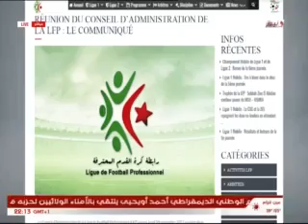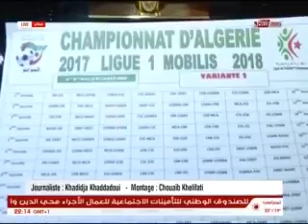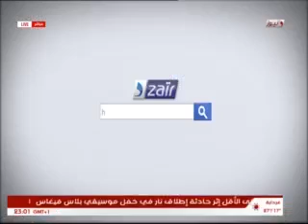مباراة الجزائر والكاميرون : نقاش حاد حول غيابات ألكاراز وتدخل زطشي غير المبرر